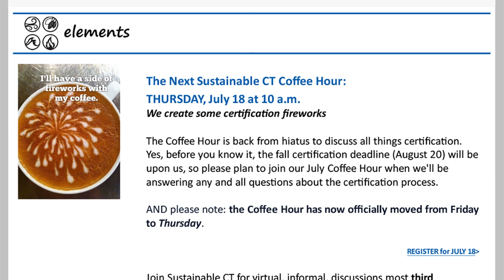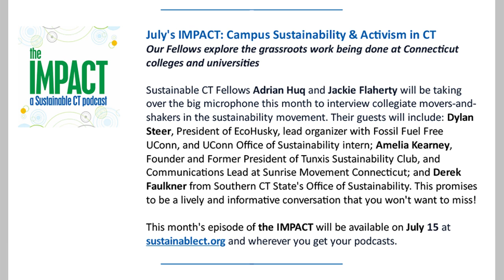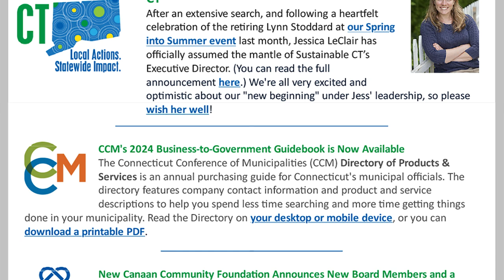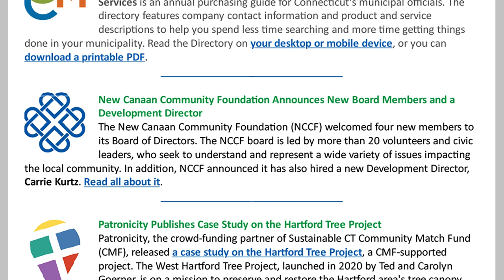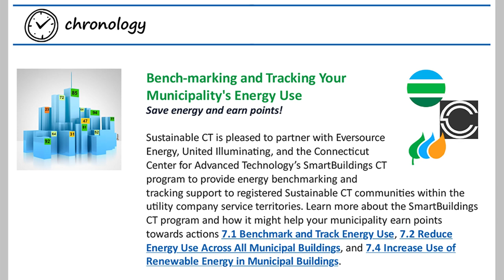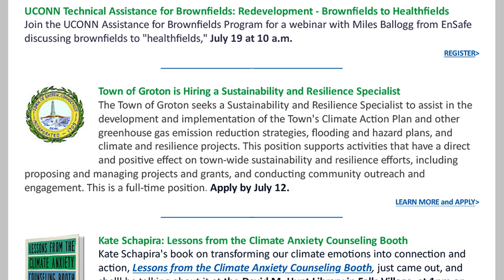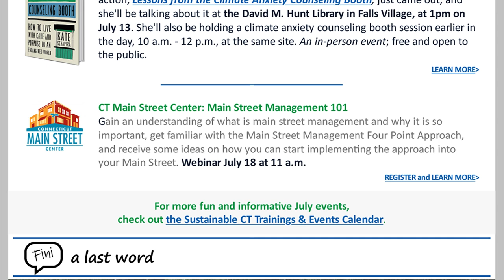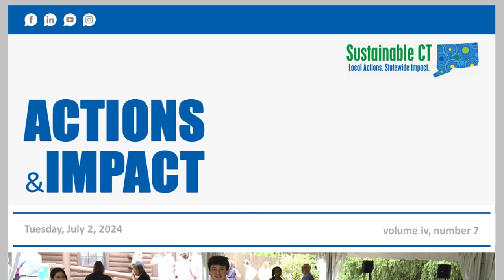Actions & Impact Preview for July, 2024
The Actions & Impact Preview for July, 2024